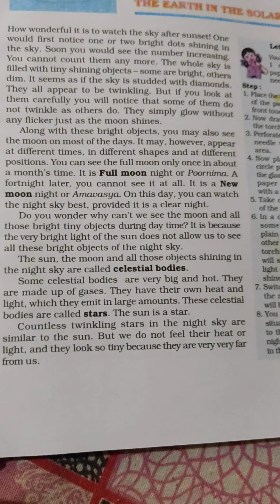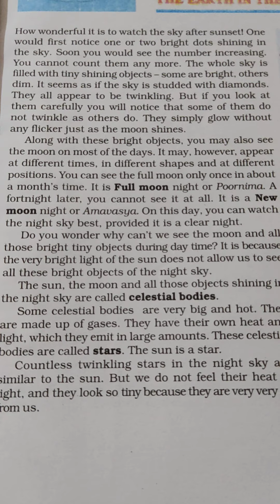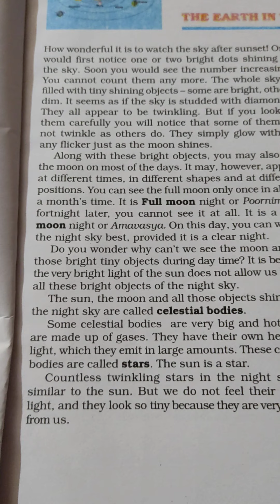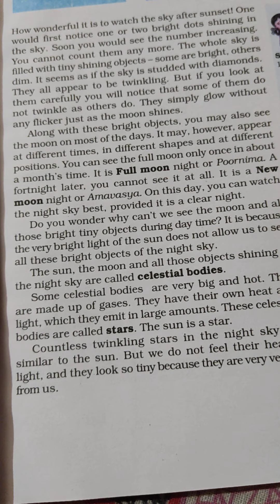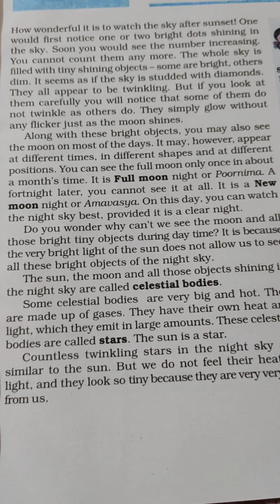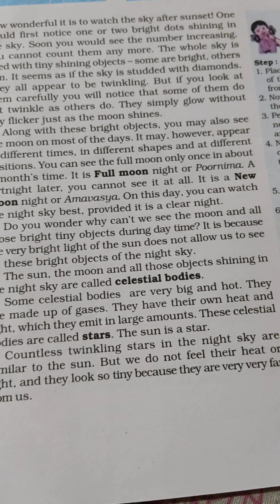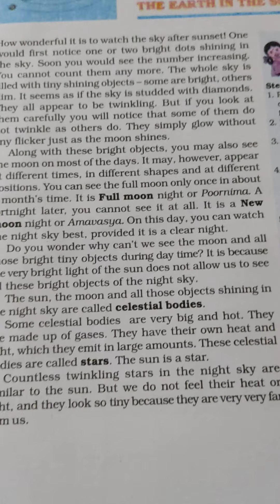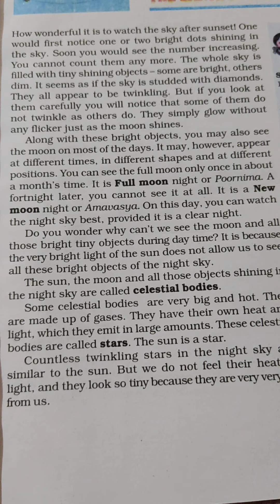The Earth in the Solar system🌞✨🌎✨🌝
School:UPS Muqam     class:6th    Subject:Geography    Teacher:Sonia karnal